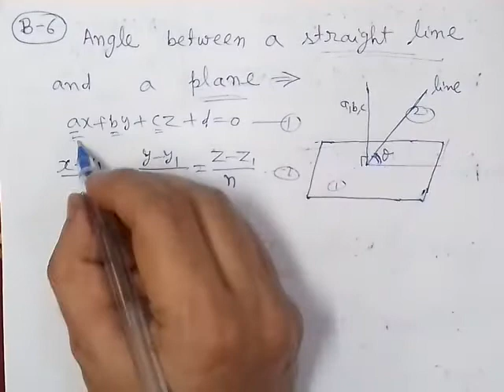B.Sc. 1st year important question